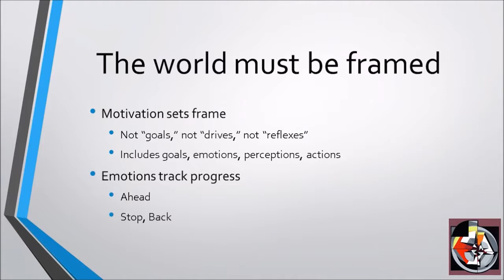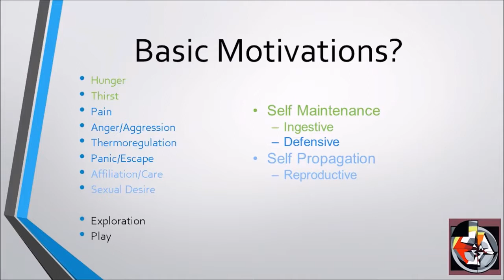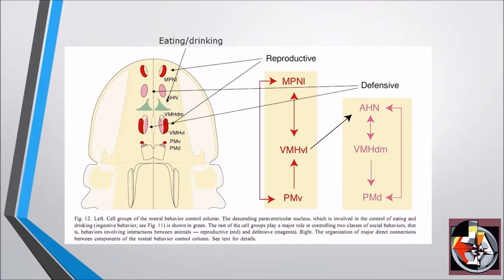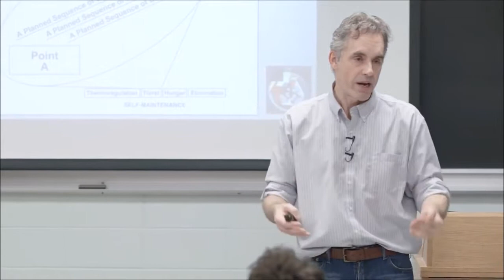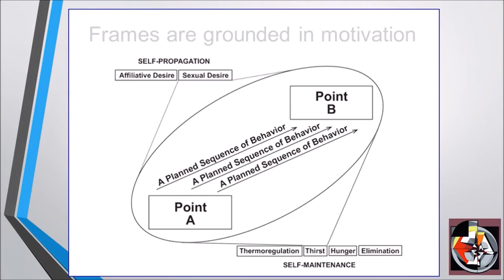2017 Maps of Meaning 5: Story and Metastory (Part 1) from Jordan Peterson Part 9 of 10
Part 9 of 10 of 2017 Maps of Meaning 5: Story and Metastory (Part 1) from Jordan Peterson.

In this lecture, Jordan Peterson makes the case that we each inhabit a story, describing where we are, where we are going, and the actions we must undertake to get from the former to the latter. These inhabited stories are predicated on an underlying value system (as we must want to be where we are going more than we value where we are). In addition, they are frames of reference, allowing us to perceive (things that move us along; things that get in our way), make most of the world irrelevant (things that have no bearing on our current frame), and determine emotional significance (positive: things that move us along; negative: things that get in our way).